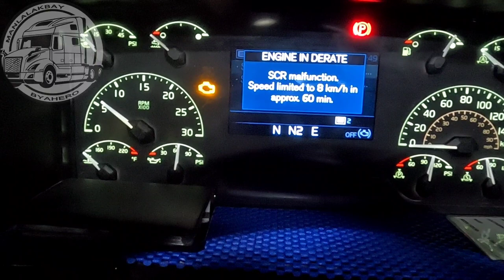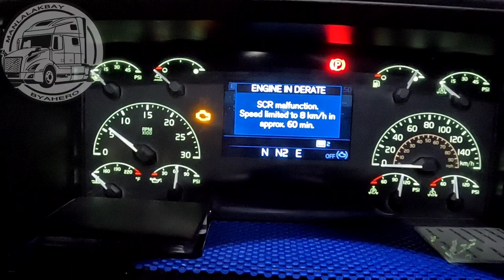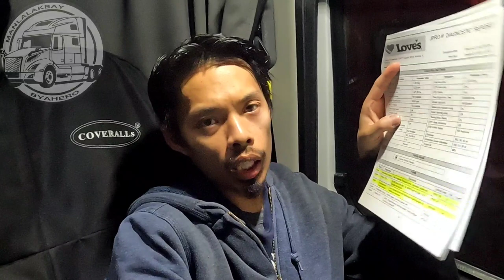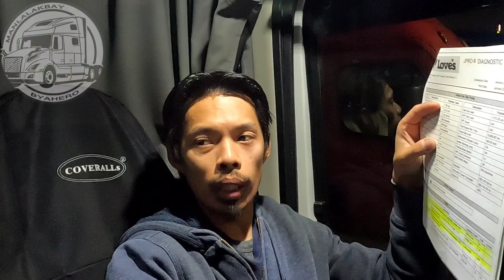HINDI BIRO ANG OWNER OPERATOR | BUHAY OWNER OPERATOR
Hindi po biro ang magkaroon ng sariling truck as Owner Operator kelangan bago ka mag decision na bumili ng truck pag aralan lahat ng bagay mga positive at negative sides ng trucking business. hindi lahat ng naririnig sa iba is maganda theres an always ups and down